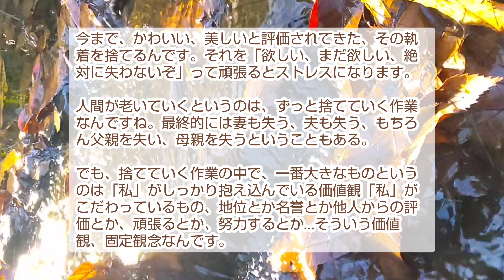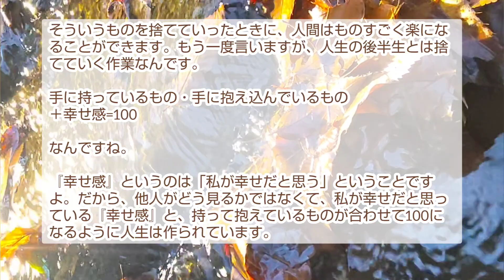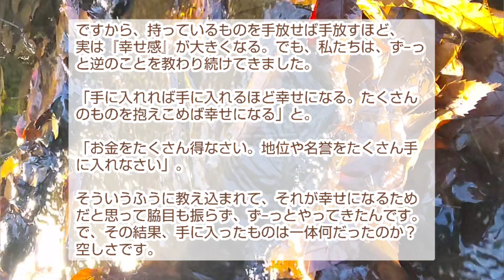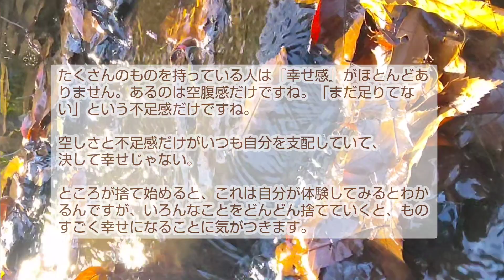小林正観さん【人生の後半生とはいかに捨てていくかなんです】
人間が老いていくというのは、ずっと捨てていく作業なんですね。最終的には妻も失う、夫も失う、もちろん父親を失い、母親を失うということもある。

でも、捨てていく作業の中で、一番大きなものというのは「私」がしっかり抱え込んでいる価値観「私」がこだわっているもの、地位とか名誉とか他人からの評価とか、頑張るとか、努力するとか…そういう価値観、固定観念なんです。

そういうものを捨てていったときに、人間はものすごく楽になることができます。もう一度言いますが、人生の後半生とは捨てていく作業なんです。

手に持っているもの・手に抱え込んでいるもの＋幸せ感=100

なんですね。

『幸せ感』というのは「私が幸せだと思う」ということですよ。だから、他人がどう見るかではなくて、私が幸せだと思っている『幸せ感』と、持って抱えているものが合わせて100になるように人生は作られています。

【で、何が問題なんですか？】より。